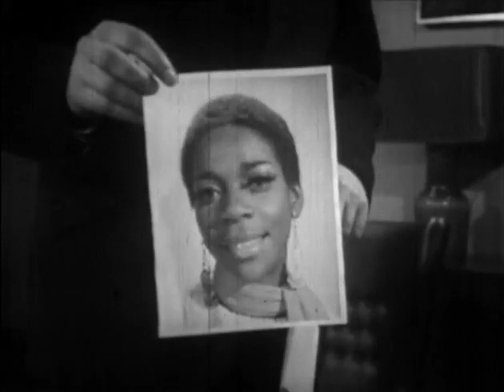''The Power Game'' (1969)S03 E06 ''Without Prejudice''/Patrick Wymark,Barbara Murray,Michael Jayston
S3 E6 - Without Prejudice. The classy boardroom drama stars Patrick Wymark as John Wilder, a ruthless and power-hungry executive. His fight for political power is reluctantly supported by his wife, lady Pamela Wilder. High-calibre performances from co-stars Michael Jayston, Barbara Murray, Michael Aldridge, Jack Watling, Terence Rigby, Clifford Evans, Barrie Ingham, Richard Hurndall, .